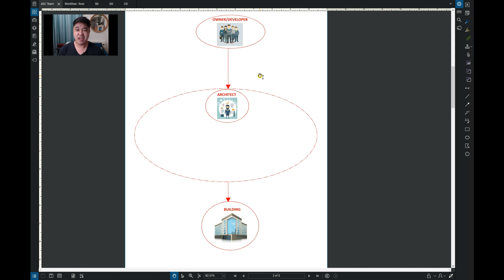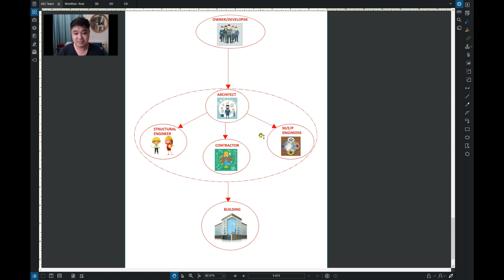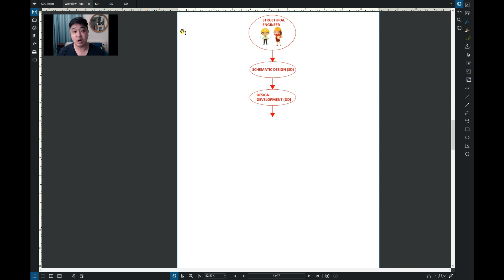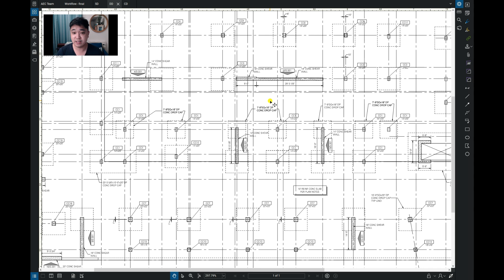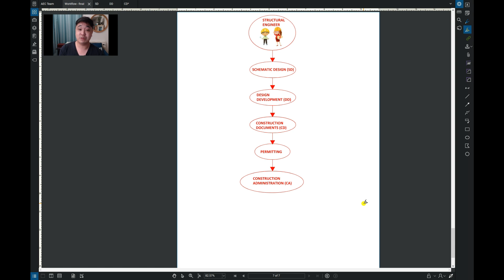A Civil Engineer's Workflow - Structural Engineering Design and Drawings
What's the building design process in the architecture, engineering, and construction (AEC) industry? What's the project workflow for civil structural engineers including design and drawings? I'll answer these in this video.